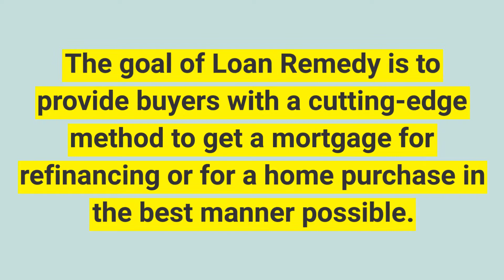Orem Home Loans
Are you concerned about home mortgage rates Sale Lake CityUT? You can head to us at Loan Remedy. In addition to guiding you with getting the loans with the best interest rates, we will make your application for Salt Lake City Home Loans easier.Are you ready to lay the foundation for your dream home?